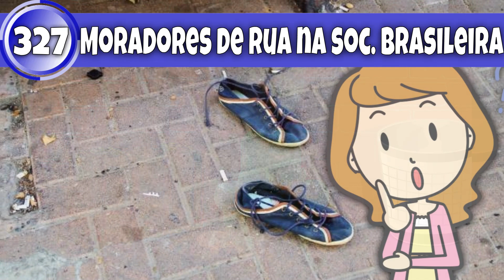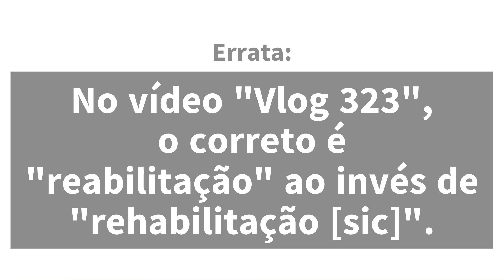Vlog 327 | Os moradores de rua no Brasil.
Nesse vlog, nós falamos sobre os moradores de rua no Brasil e na sociedade atual.

BLM flag.svg (Internet users on Twitter / PD)

2017 rainbow flag.svg (Gilbert Baker & Nikki / CC0 1.0 Dedicação Universal ao Domínio Público)

New Gay Pride Flag.svg (gayflagblog / PD)

Lesbian Pride double-Venus canton rainbow flag.svg (AnonMoos / PD)

Brazil Gay flag.svg (Eddo / PD)